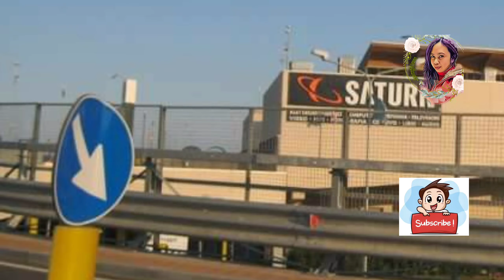Travel in Catania italy |||vlog#68